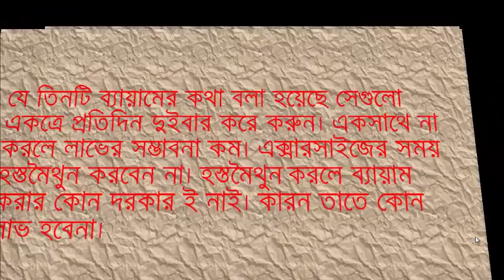লিঙ্গ মোটা ও লম্বা করার সহজ উপাই. লিঙ্গ লম্বা ও মোটা করার প্রাকৃতিক উপায়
ছেলেদের লিঙ্গ বা যৌনাঙ্গ বা পুরুষাঙ্গ বড় হওয়া নির্ভর করে এতে রক্তের চাপ কেমন থাকে। পুরুষাঙ্গ একটি মাংসপেশি। অন্য সব মাংসপেশি যেমন ব্যায়াম করলে বৃদ্ধিপ্রাপ্ত হয় তেমনি এটাও ব্যায়ামের মাধ্যমে বাড়াতে হবে।
আর ব্যায়াম চালু না রাখলে যেমন মাংসপেশি শুকিয়ে যায় তেমন এটাও কমে যাবে। কিছু কিছু পেনাইল সার্জারির প্রচলন বিদেশে আছে। তবে তা স্থায়ী কোনকিছু নয়। পেনিস পাম্প এর প্রচলন ও আছে। কিন্তু ব্যায়ামের চেয়ে ভাল কিছু আর নেই। পুরুষাঙ্গের আকার বৃদ্ধির তিন ধরনের ব্যায়াম আছে।